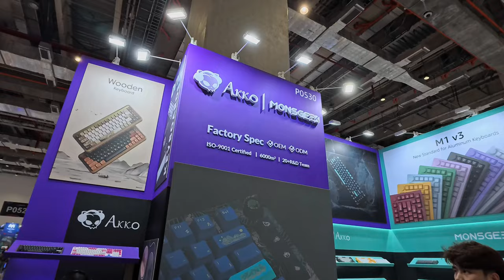Découvrez Pourquoi les Claviers Gaming d'Akko Sont si Spéciaux au Computex 2024 !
Découvrez pourquoi les claviers gaming d'Akko sont si spéciaux au Computex 2024. Plongez dans l'univers des innovations d'Akko et explorez leurs claviers gaming uniques.

By GLG